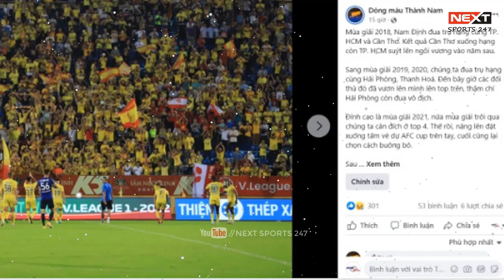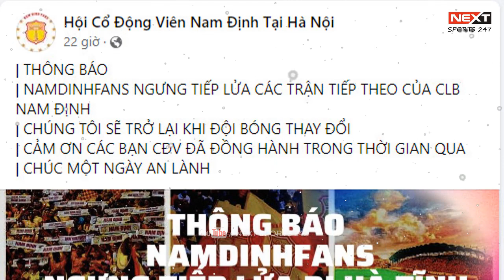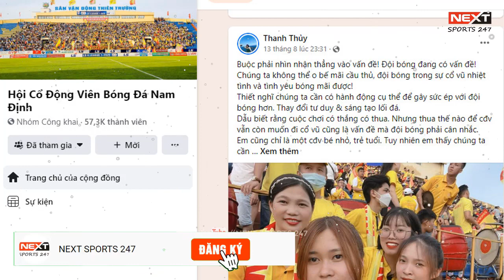CĐV NAM ĐỊNH PHẢN ỨNG GAY GẮT YÊU CẦU THAY ĐỔI BHL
► Hãy giúp kênh đạt : 10000 sud nhé !